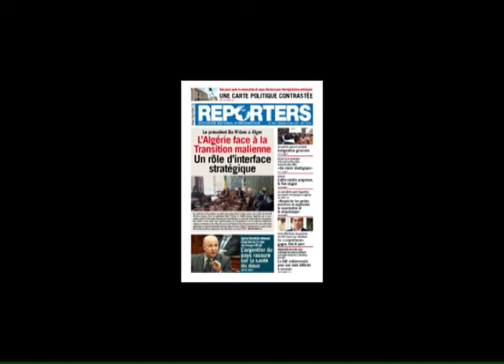Les UNEs de la semaine (du 14 au 18 mars 2021)